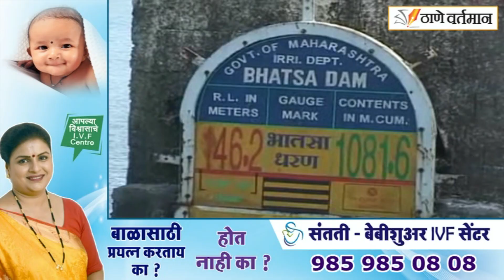शुक्रवारी ठाण्यातील काही भागांचा पाणीपुरवठा 24 तास बंद